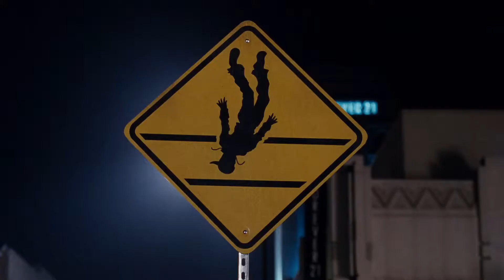DANCE FLICK 2009 INTRO SCENE (SUB-ES LA)